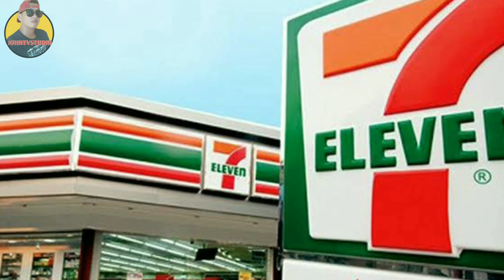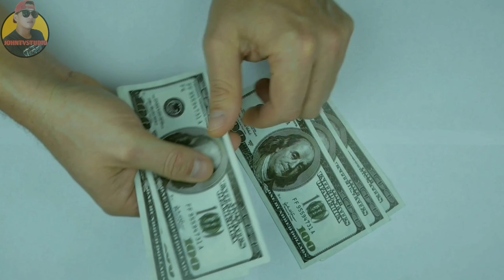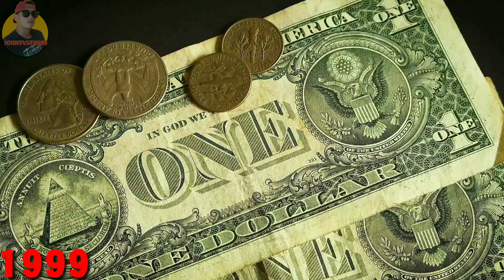PAANO NAGSIMULA ANG 7/ELEVEN | BAKIT WALANG CR SA 7/ELEVEN ?? BAKIT NGA KAYA???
Paano nag simula nag seven 11 ..at Bakit walang cr sa 7/11 iyon ang ating pag uusapan mga ka johntv ..
Tune - in ka lng !!

This video is for teaching & entertaining purposes. -It is transformative in nature. -I might be using bits and pieces of videos and photos to get the point across where necessary. We make these videos with the intention of educating others in a motivational/inspirational form. We do not own some of the photos, clips and music we use in most cases. Our understanding is that it is in correlation to Fair Right Use, however given that it is open to interpretation, if any owners of the content clips would like us to remove the video, we have no problem with that and will do so as fast as possible.